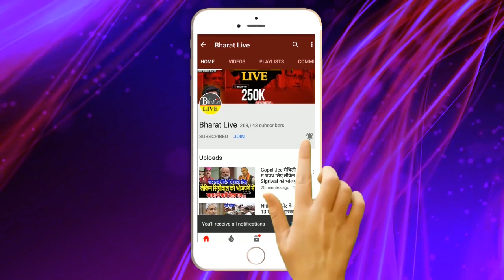पुराने साथी ने मुख्यमंत्री नीतीश को बताया लालू से बड़ा घोटालेबाज़ !